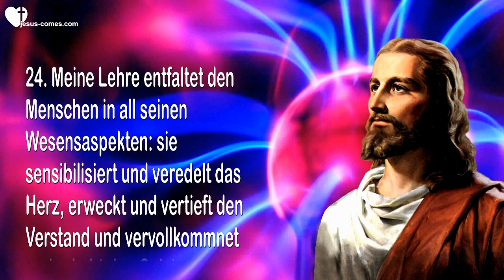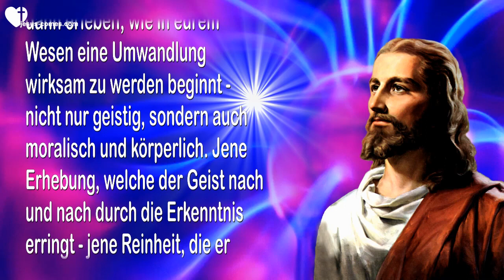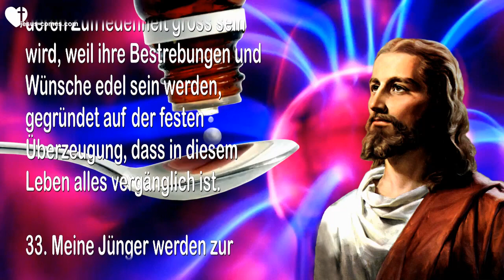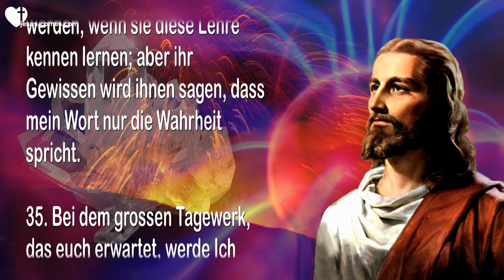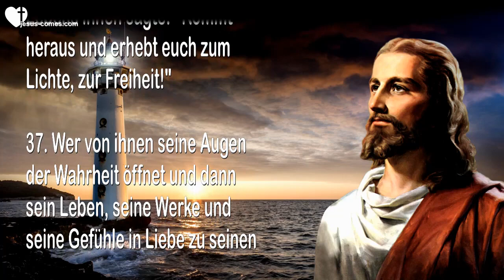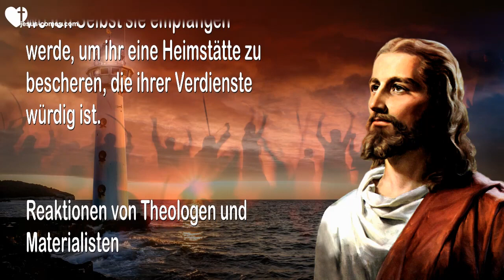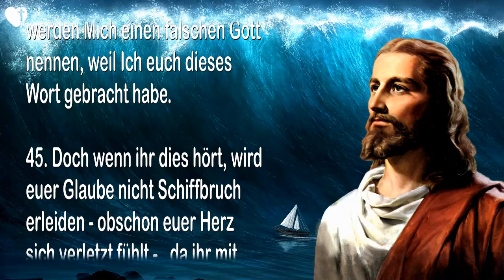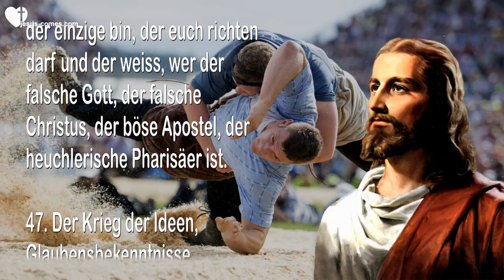Rhema 01 02 2022 ❤️ Die Kraft des Gotteswortes Jesus Christus erklärt die Wirkung der Geistlehre